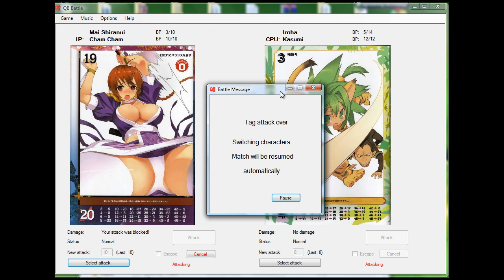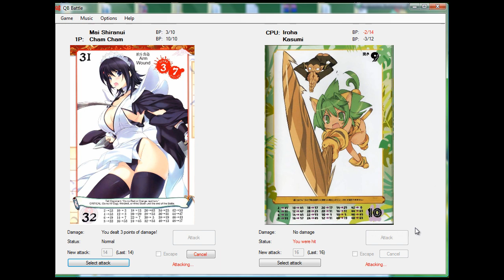Queen's Blade Battle Tag Match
A 2 vs 2 tag battle in my fan-made game, QB Battle, with Queen's Gate characters Mai Shiranui and Cham Cham versus Iroha and Kasumi.